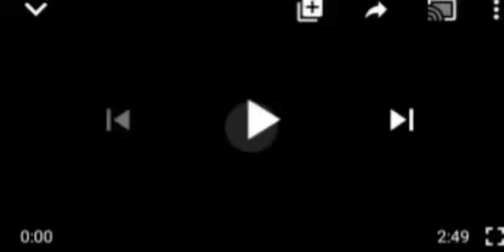SHAIBU CRI£S FOR HELP SAYS OSHIOMHOLE PLØTTIÑG 'UZODINMA TR£ATM€NT' ON EDO! SEE WHAT IS GOING ON.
Edo State 2020 Governorship Election#Gov. Obaseki#Adams Oshiomhole#Shaibu.